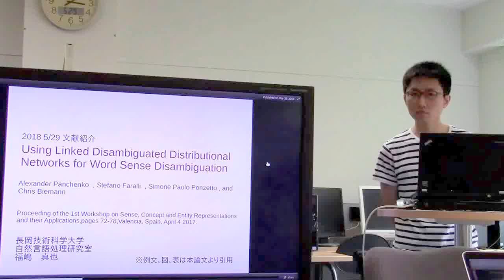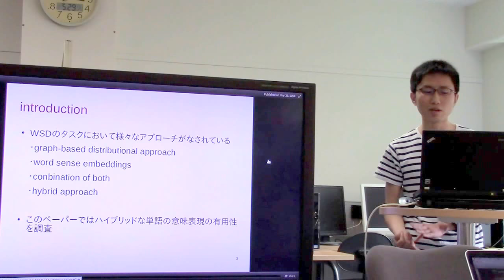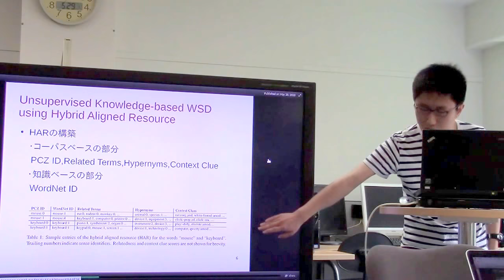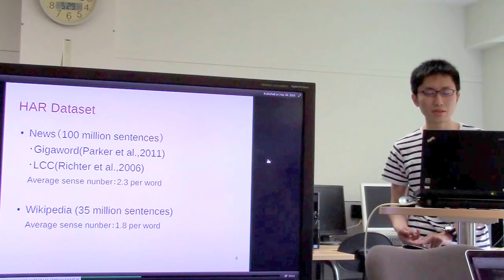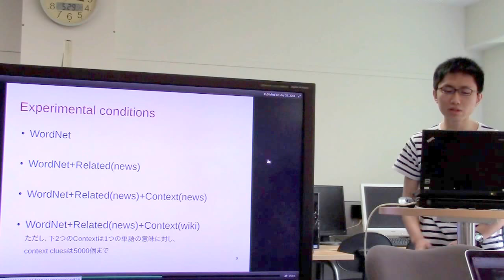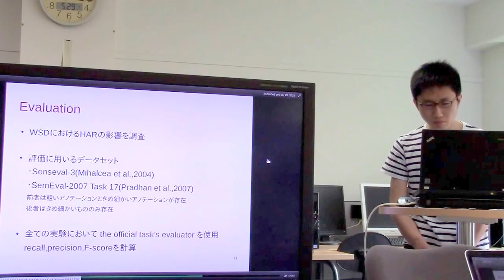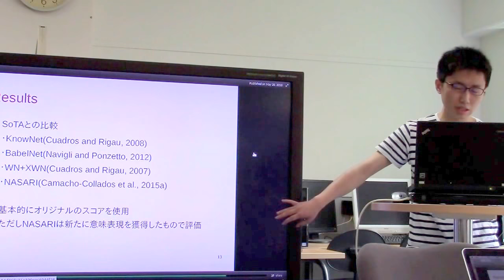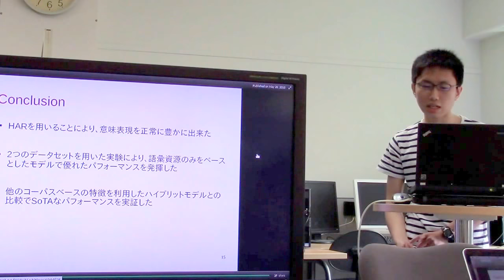文献紹介／Using Linked Disambiguated Distributional Networks for Word Sense Disambiguation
Using Linked Disambiguated Distributional Networks for Word Sense Disambiguation
Alexander Panchenko , Stefano Faralli , Simone Paolo Ponzetto , and Chris Biemann
Proceeding of the 1st Workshop on Sense, Concept and Entity Representations and their Applications,pages 72-78,Valencia, Spain, April 4 2017.